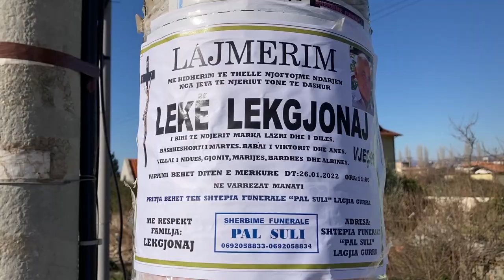Top Channel/ Hakmarrja që çoi në krim/Flet pajtuesi i gjaqeve: Viktima tentoi pajtimin në vitin 2009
E ndërsa në Manati tek familja Lekgjonaj  po kryhet ceremonia mortore, para hetuesve 17-vjeçari nuk ka shprehur pendesë për vrasjen e djeshme.

Për këtë ngjarje ka reaguar dhe misionari i pajtimit të gjaqeve, Pjetër Gjoka.

Ngjarja e ditës së djeshme i ka befasuar pasi prej vitesh nuk kishte konflikte mes palëve. Ai është shprehur se në 2009-ën nga vetë viktima ka pasur një tentativë për pajtim. Gjithashtu ai theksoi se dhe nga fisi i Pervathit u është thënë se ka një pajtim të momentit por jo një zgjidhje të përhershme të situatës.

Misonari i pajtimit të gjaqeve shpreson që ngjarja të mbyllet me kaq dhe që gjakmarrja të mos shkaktojë më tepër tragjedi për këto familje.